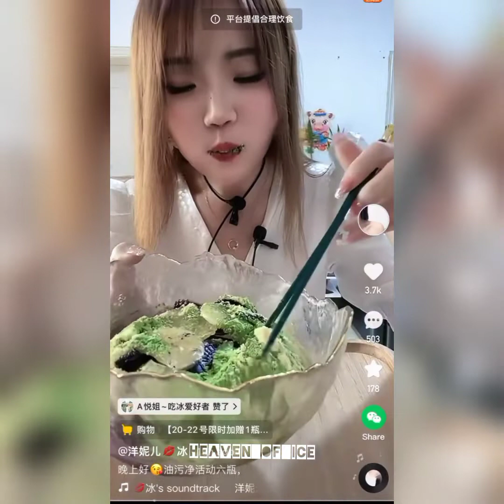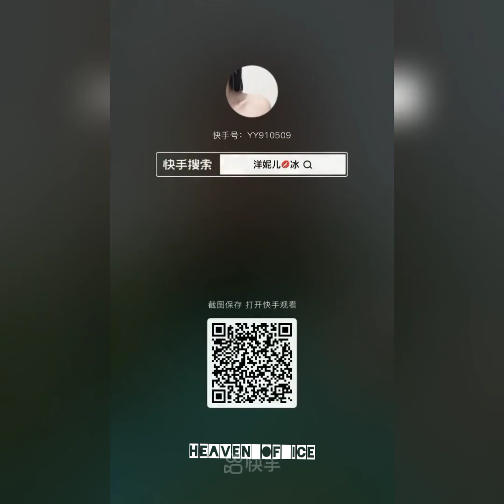ASMR | ICE CHIPS WITH MATCHA AND MILK POWDER